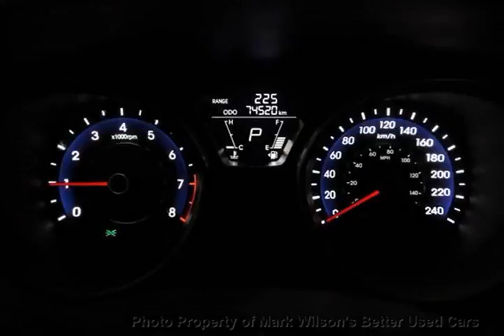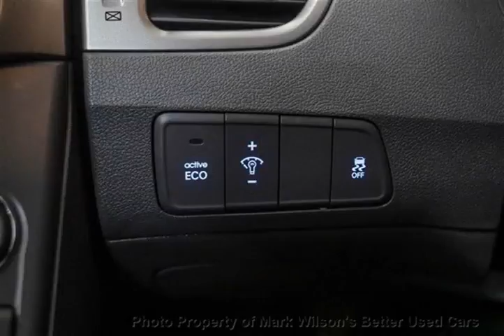Mark Wilsons Better Used Cars - 2012 Hyundai Elantra GL AUTOMATIC! HEATED SEATS! BLUETOOTH! POW...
Mark Wilsons Better Used Cars - 2012 Hyundai Elantra GL AUTOMATIC! HEATED SEATS! BLUETOOTH! POWER PACKA CH128647